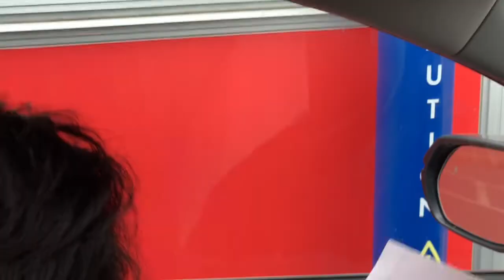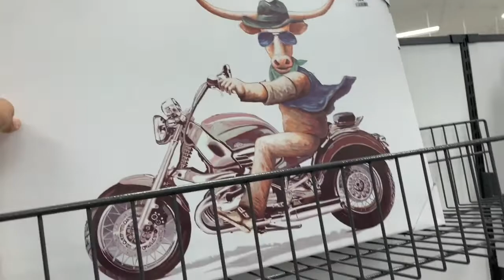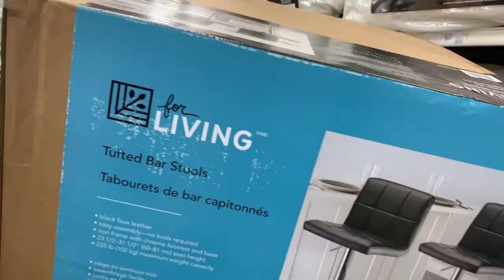Back to School sa Toronto|May pa-Laptop!|Buhay Canada🇨🇦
All information said in this video is based on my experience as an individual who has family members who will be returning to school this season.

Back to school na naman ang mga studyante sa Toronto. Pero anu nga ba ang ginawang hakbang ng Canada para sa pagbalik skwela dito?

At syempre tuloy na naman ang paghahanada namin sa paglipat. Isa sa masaya at exciting na parte sa paglilipat ang tumingin ng mga gamit.😂

***”A little progress each day adds up to BIG results.”***